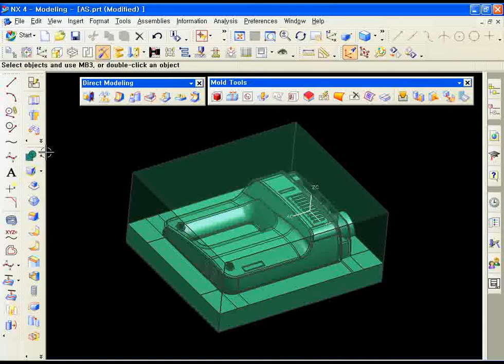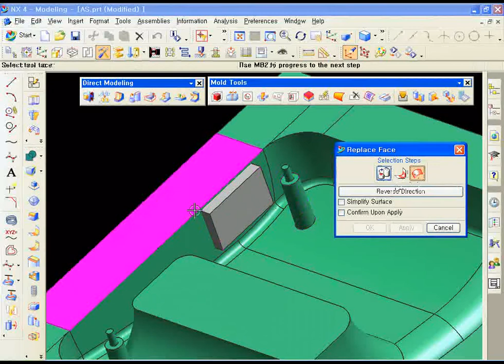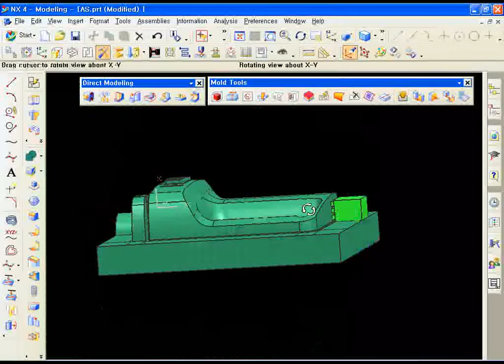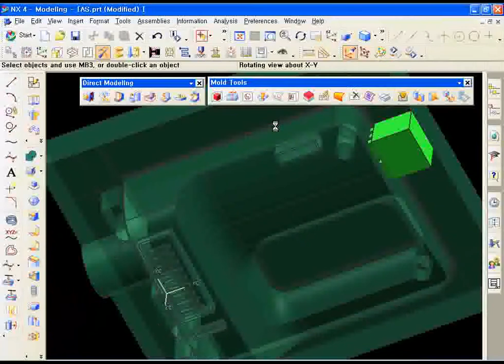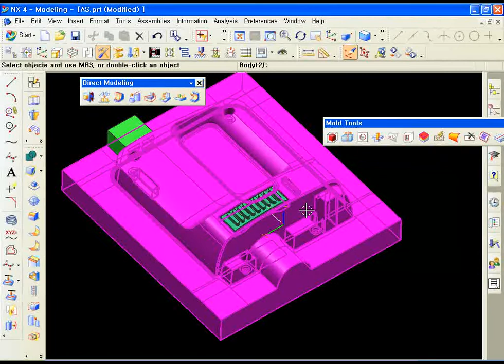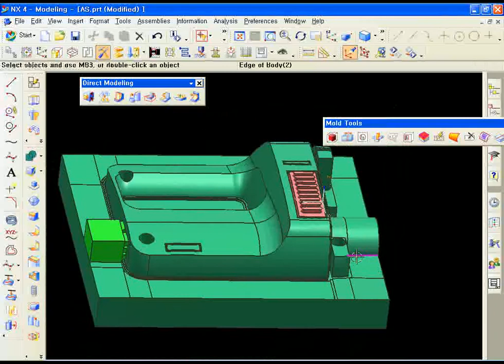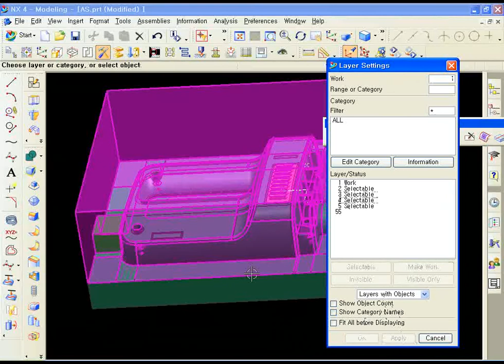unigraphics_dersleri_-014.flv